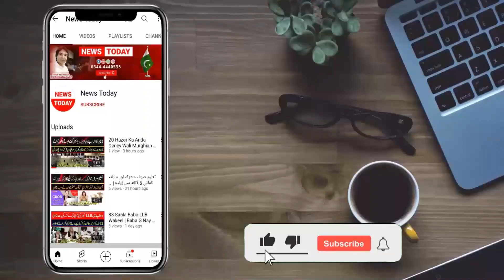Mehngai Ka Tor , Shareef Jewelers Asli Sona Bantne Lgy | Sona Free Milny Pr Awam Ke Tasarat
Anchor / Host: Mian Muhammad Asif
Cameraman: Chaudhary
Production: Team News Today HD Intenational

Thnaks!